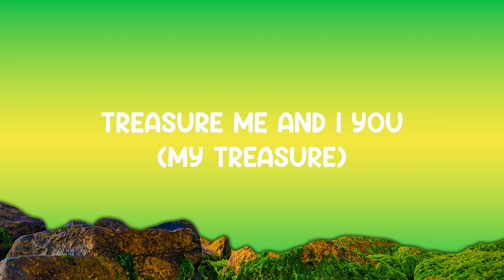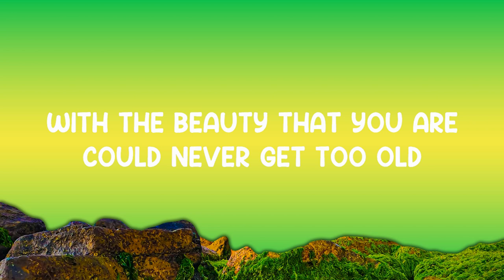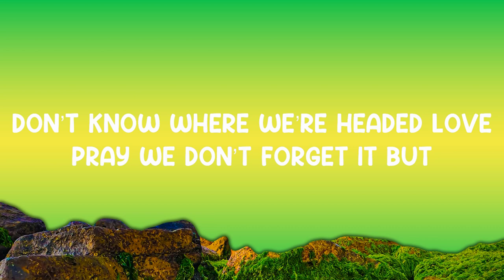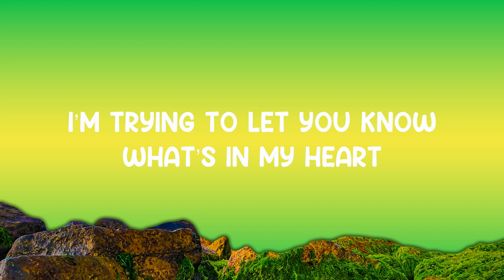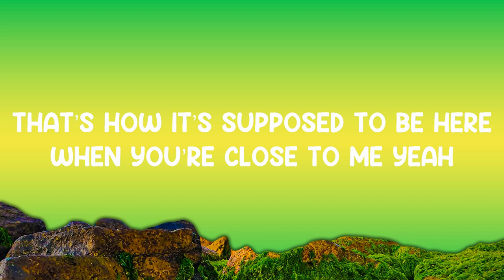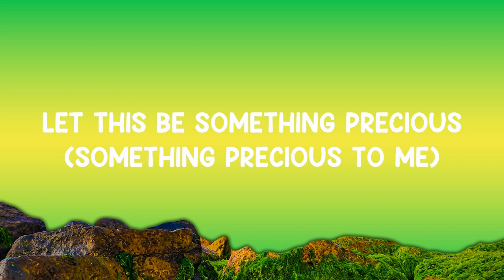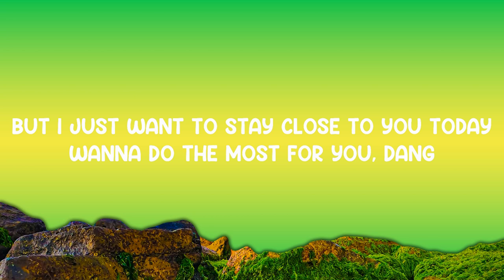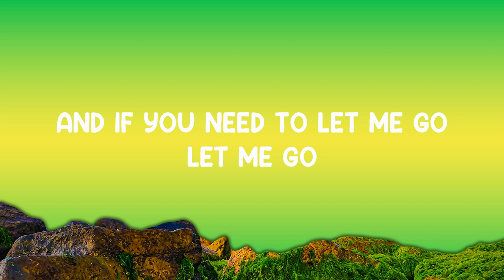Beauty That You Are - Flathead Jordo (Lyrics) 🎵 | 25 Min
Beauty That You Are - Flathead Jordo (Lyrics)
Lyrics video for "Beauty That You Are" by Flathead Jordo.

That’s how it’s supposed to be here
When you’re close to me yeah
Don’t know where we’re headed love
Pray we don’t forget it but
This might hurt even though it’s good
Still I won’t treat you like it should
Don’t know where we’re headed, babe
Pray you won’t forget it, aye
Let this be something precious
(Something precious to me)
Treasure me and I you
(My treasure)
Let the heavens protect us
Live in peace found in truth
And if you need to let me go
Let that be what you do